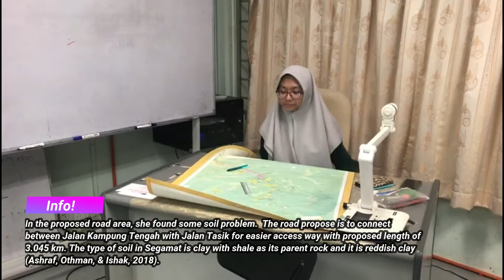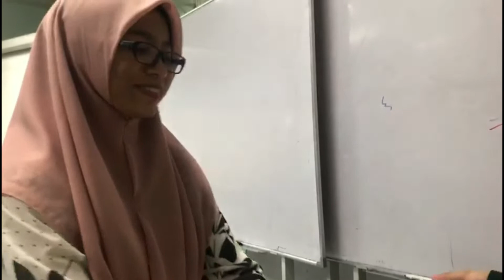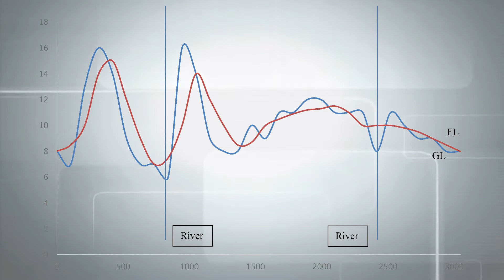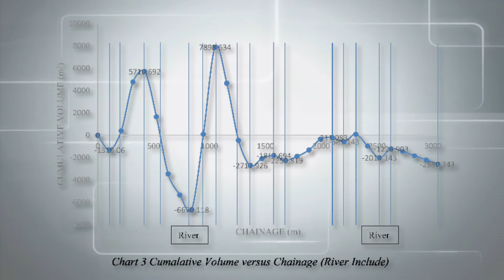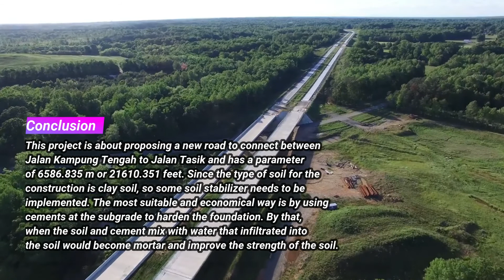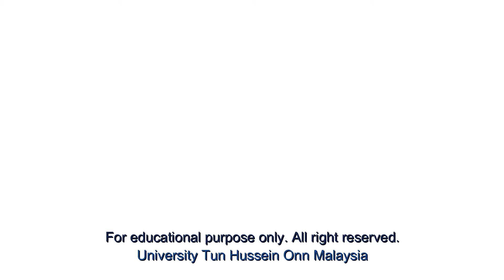Video Report of Proposed Road in Segamat